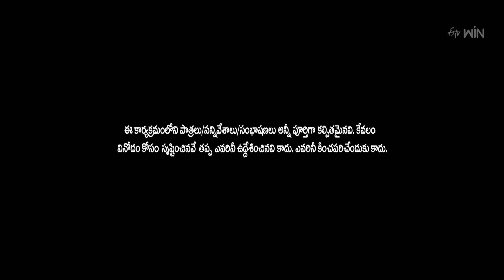Hyper Aadi, Ramprasad Comedy Performance |Rashmi Pelli Party| 2024 ETV New Year Event| 31st Dec 2023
Auto Ram Prasad and Hyper Adhi perform a funny skit and entertain the viewers with their witty and spontaneous acts.